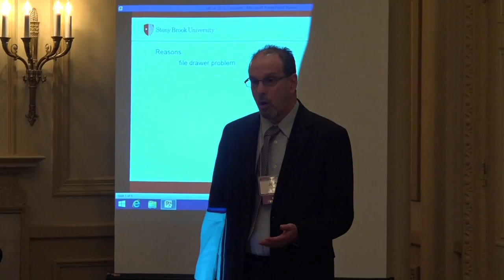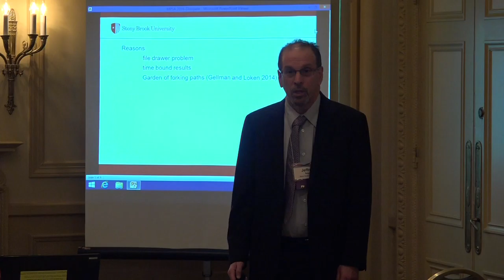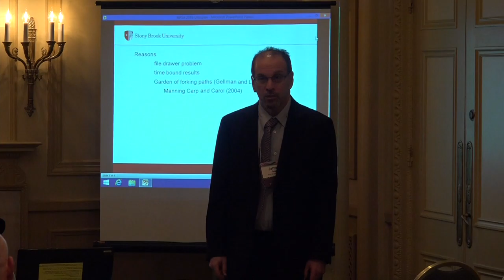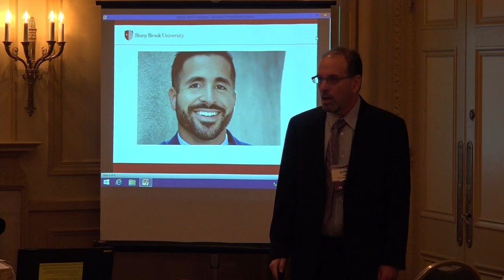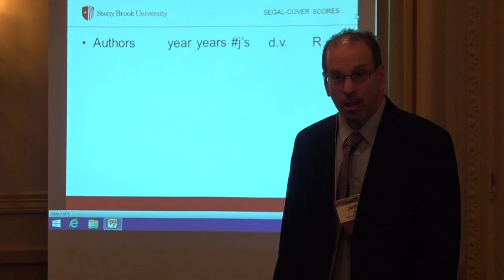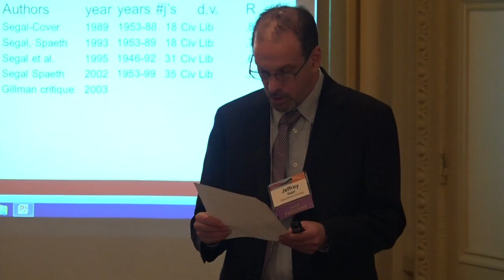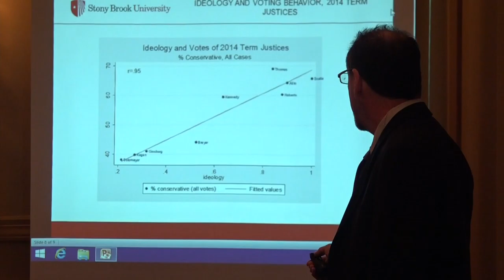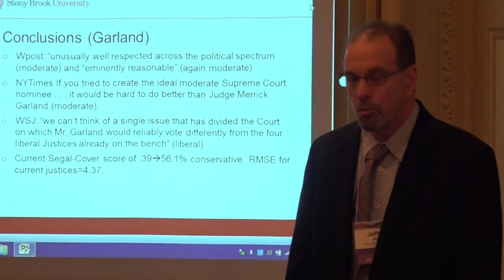All relationships dissipate: Except this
Jeffrey A. Segal, Stony Brook University

Presented by: Jeffrey A. Segal, Stony Brook University

In contrast to much social scientific research—that major findings can’t be replicated and a weak attitude/behavior relationship—the relationship between the ideology of Supreme Court justices and their behavior has strengthened over time.

April 9, 2016 at the 2016 MPSA Annual Conference